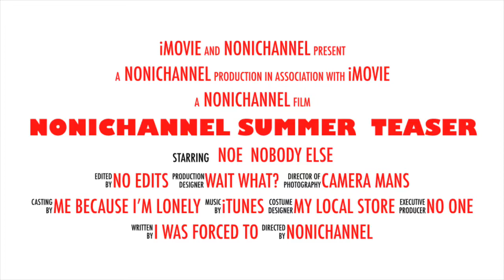NoniChannel Summer Official Teaser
Hey I’m in Columbia guys and I am making a video for you. Soon I will make a gaming vid so look out for that